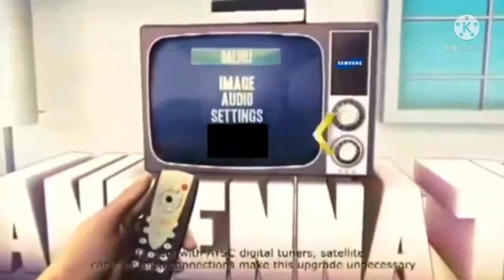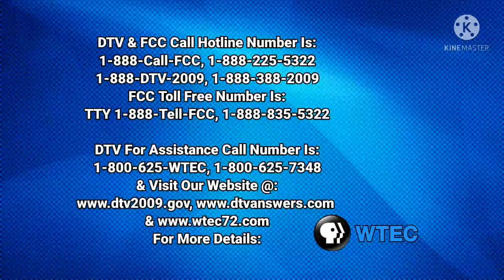WTEC-DT PBS Channel 72.1 In Signing-ON | (June 13, 2009)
Monday-Sunday: 06:00 PM - 02:00 PM (PHT)

United States Time:

Eastern Time: 06:00 AM - 02:00 AM
Central Time: 05:00 AM - 01:00 AM
Mountain Time 1: 04:00 AM - 12:00 MN
Mountain Time 2 & Pacific Time: 03:00 AM - 11:00 PM
Alaska Time: 02:00 AM - 10:00 PM
Hawaii Time 2: 12:00 MN - 08:00 PM